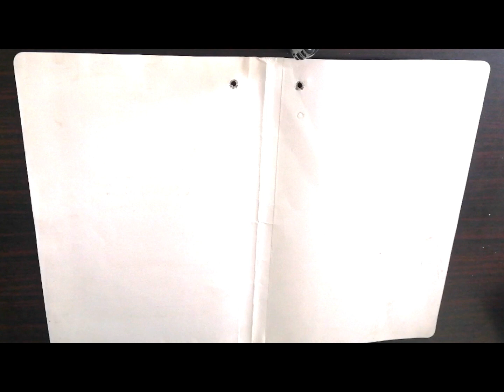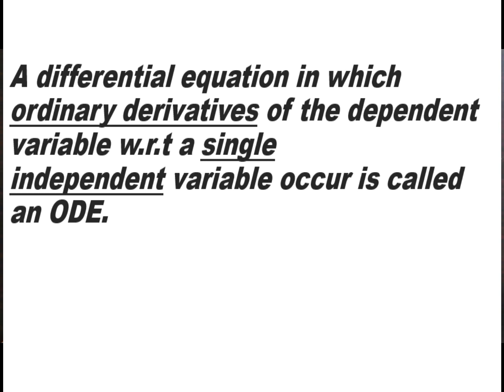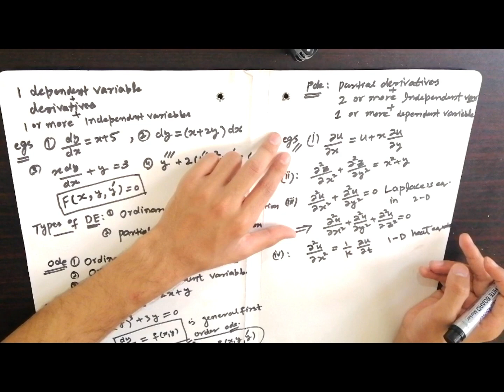Lecture#1 |Differential Equations | Ordinary differential equations| PDE in URDU/Hindi | M Ayaz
This video is about Differential equation and its classification.
In this video you will learn the basic concept of Ordinary differential equations and Partial differential equations in simple way. This video lecture is very helpful for all Mathematics students of Higher classes particularly for beginner students.Here I have also discussed three important partial differential equations,that is Heat equation,Wave equation and Laplace’s equation.